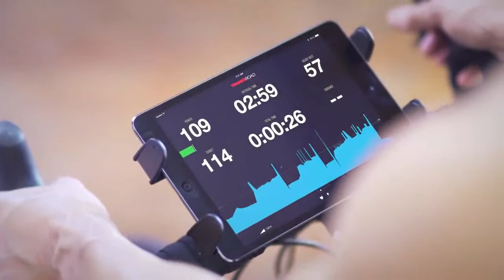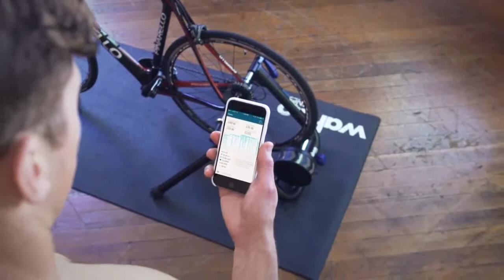Wahoo KICKR SNAP bike trainer de interior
Wahoo KICKR SNAP bike trainer de interior -  o experienta de ciclism profesionist  in casa ta, indiferent pentru ce te antrenezi